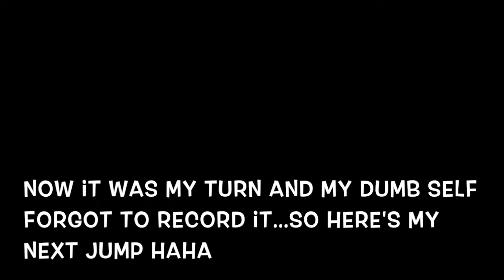Marseille Vlog Day 3: Cliff Jumping at Calanque de Sugiton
August 19, 2019 was one of the most memorable days of my life. I had always dreamed of cliff jumping and visiting Calanque de Sugiton. I watched so many Youtube vlogs of this place and to be able to have my own experience there and video of this place is a dream. I had never done cliff jumping before and had seen a place that was indescribably beautiful with breathtaking mountains and crystal blue water. I highly recommend this place, just wear very good hiking shoes and comfortable clothes. Especially if you're inexperienced like me...haha. I hope you enjoy this Vlog :)